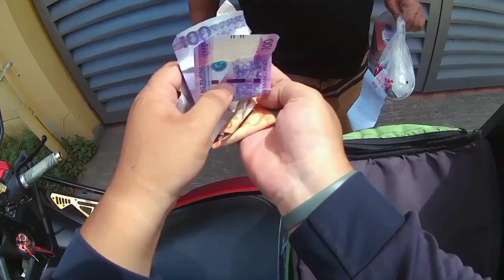NAPAKA BILIS NAMAN NIYA! | GrabFood Ep 19 | Buhay GrabFood Rider